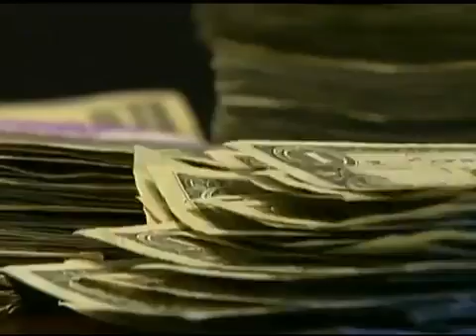budget review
It's time for your 2012 mid-year budget review.